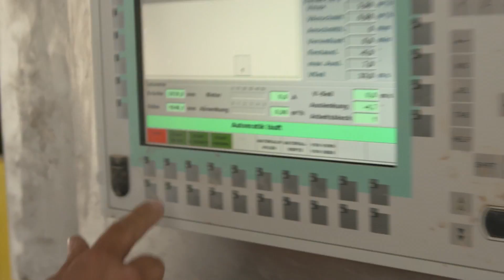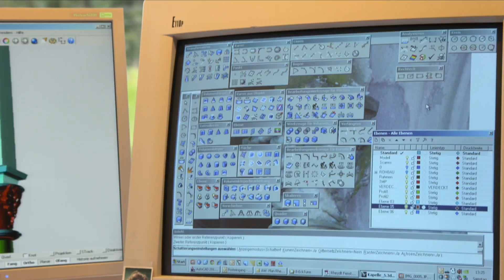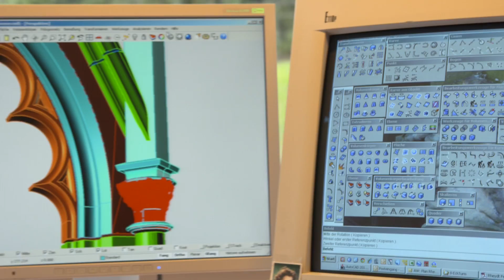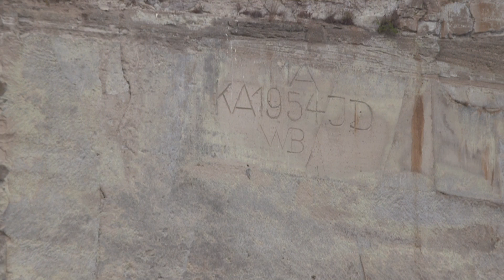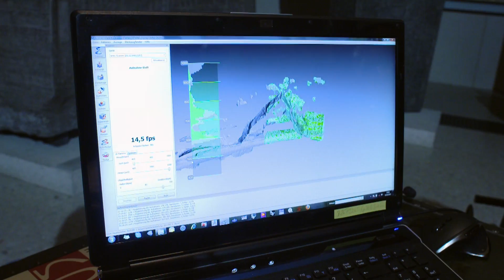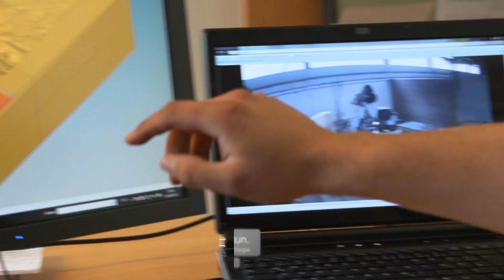Kalenborn Natursteine - Long Image -16'02''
2013 hat der Steinmetz Fachbetrieb "Kalenborn Natursteine"  zwei klassische Imagefilme bei Northwest Pictures  beauftragt.
Hier zu sehen in der kurzen und in der langen Fassung.